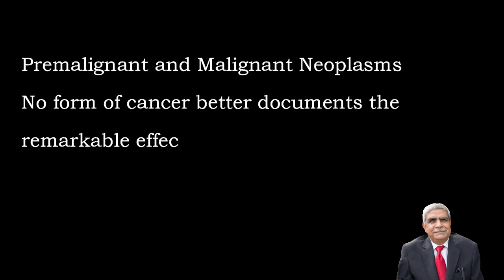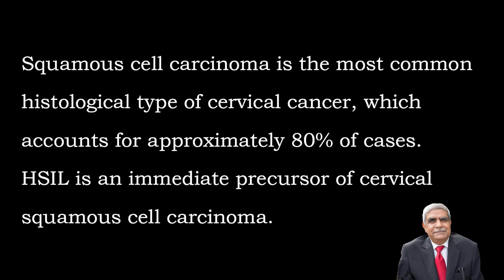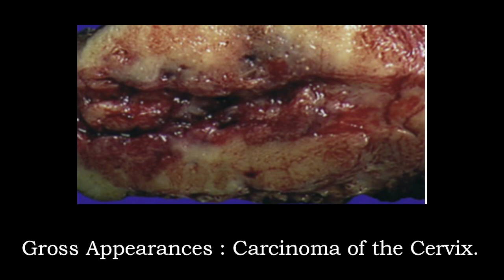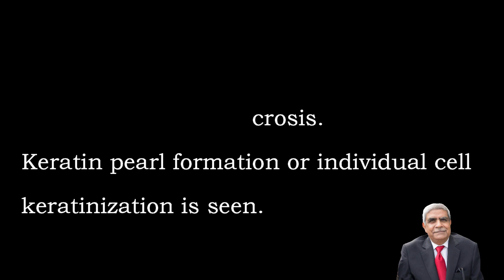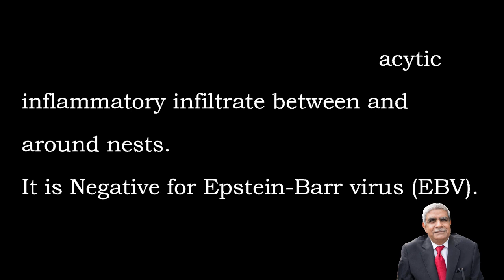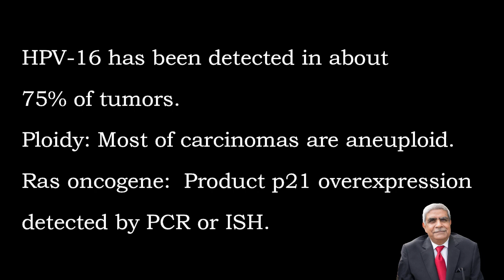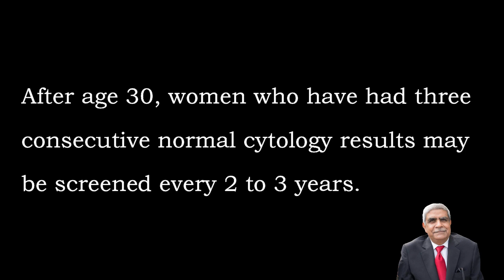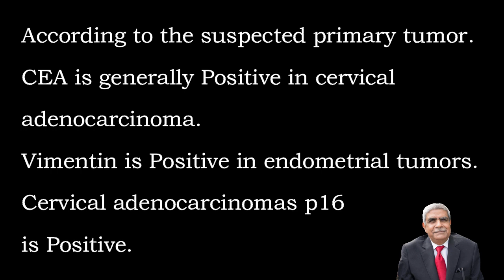SQUAMOUS CELL CARCINOMA OF CERVIX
This video mainly focuses on Squamous Cell Carcinoma of Cervix.  Hope it is useful.
Pathology is easy by this lecture. You will get better understanding of the subject for attempting various questions for passing the examination.